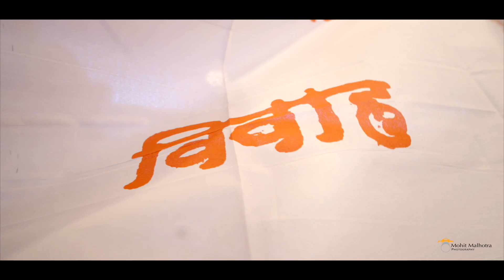Tejas & Shraddha I Wedding Teaser I Mohit Malhotra Photography I Mumbai l 2024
@Mohitmalhotraphotography   @Happening Life With Mohit

ABOUT ME : PHOTOGRAPHY​​​​​​ is not just a hobby for me its a actual PASSION​​​​​​ of my life. Its not just how you hold a camera and snap a picture , its the way you see life & everything around you.. I am a Mumbai based fashion & wedding photographer, born in Mumbai . We are in this Profession Since1980​​​​​​ . Have also worked with great photographers in my profession. I got my first break with DNA in Mumbai . Then later I joined our family business at the age of twenty-three owned by my Dad and and took it on high level of Wedding Photography ,Commercial and Fashion Photography . Have achieved so much in such less time, I still feel that my journey has just begun.
Your HappinessOurSatisfaction​​​​​​ .